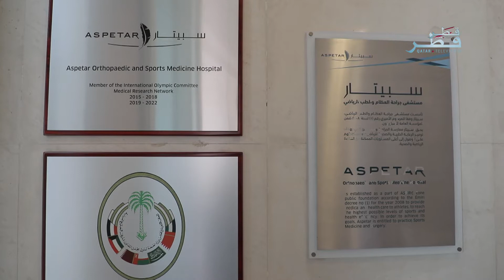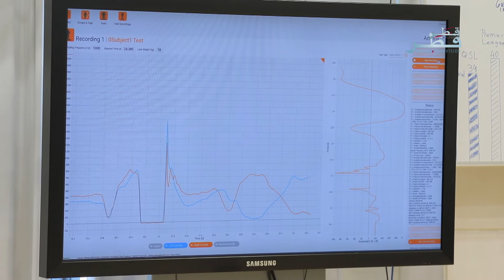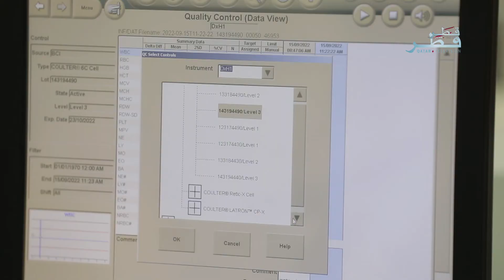خطة سبيتار لمونديال قطر 2022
خطة سبيتار لمونديال قطر 2022، يكشف عنها د. خالد الخليفي/ إستشاري جراحة العظام والمدير الطبي لخدمات الرياضيين لكأس العالم قطر 2022 في حديثه لتلفزيون قطر